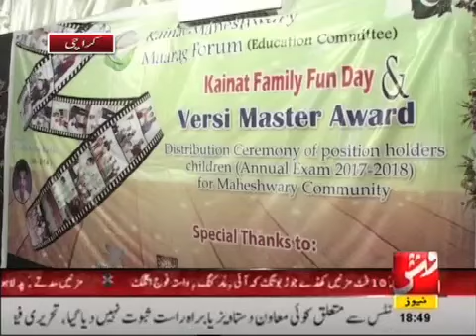Wash news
Hosted event at Karachi banquet..
1july 2018